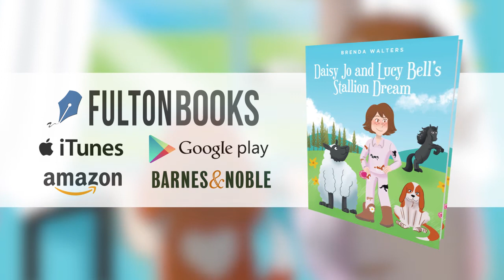Daisy Jo and Lucy Bell’s Stallion Dream by Brenda Walters